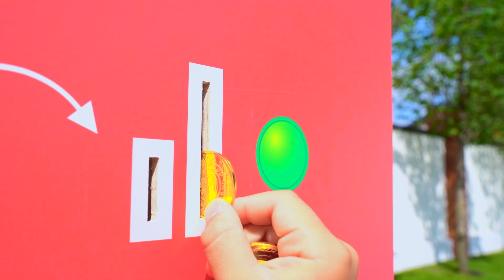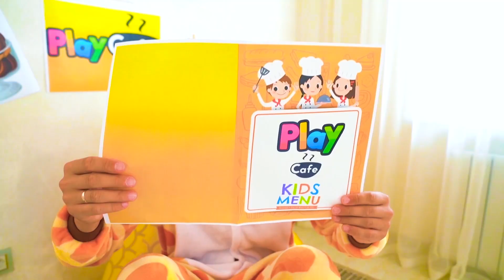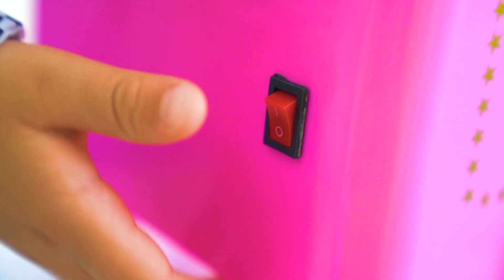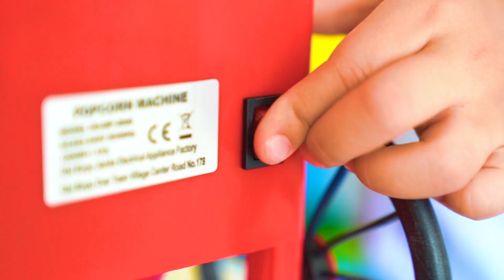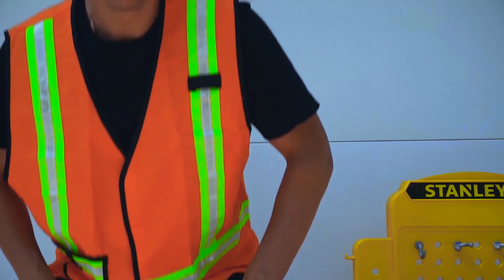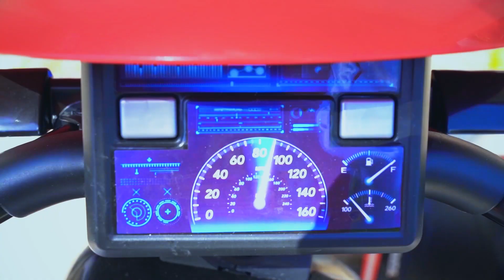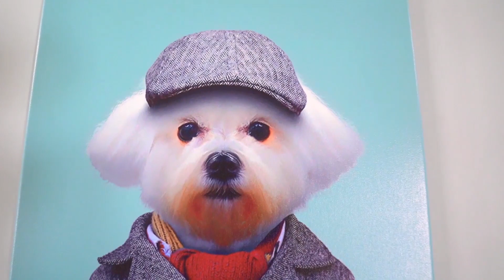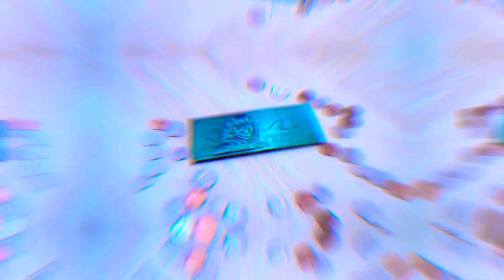Senya and Niki found the Sweet Machine